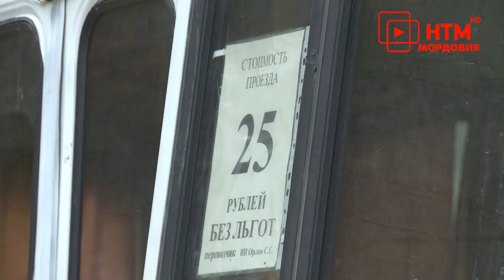Изменения в 5 маршруте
Напрямик по новому шоссе. Долгожданный пятый автобусный маршрут нравится пассажирам, но не особо впечатляет перевозчиков. Почему автобусы до Юбилейного ходят полупустыми и есть ли пути решения проблемы, узнавали мои коллеги.